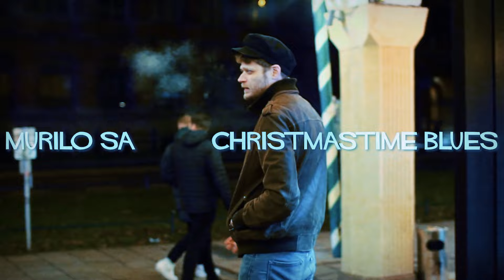Murilo Sá - Christmastime Blues (Music Video)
The song captures the essence of the loneliness felt by many during a time traditionally associated with joy and togetherness.

Images by Jacob Phono
Directed and Edited by Murilo Sá

Christmastime Blues (Murilo Sá)

It's christmas time again
Lots of loneliness
Pretend that you don't care
But where are all your friends?

You take a walk
By the neighborhood
Cold and empty city
Looks just like you

But you just never prayed
Why bother then?
Hold on to your booze
Check out Facebook
You'll find that you're not the only soul
Feeling so alone tonight

Cold lonely hearts
From every place
Why they wait for so long
To pick up the phone
Call and tell you love her
Nobody's home
Just like an old heartbreaking song

But you hate holidays
So why bother then?
When you feel no good
Check in Hollywood
Some movie stars from the silver screen
Are drinking all alone tonight

Dear lonely hearts
From every place
Please don't wait for so long
You pick up the phone
And if she says: come over
Your time has come
Turn off the lights before you go